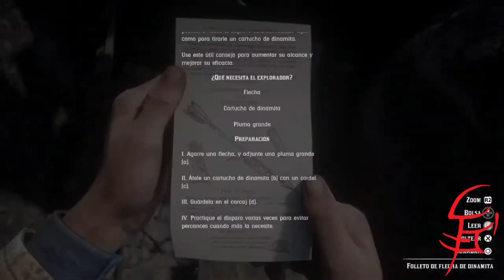Red Dead Redemption 2: Localizacion de receta "Flechas de dinamita"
Para encontrarla ve a la reserva de Wapiti debajo de un puente que esta cerca de una choza